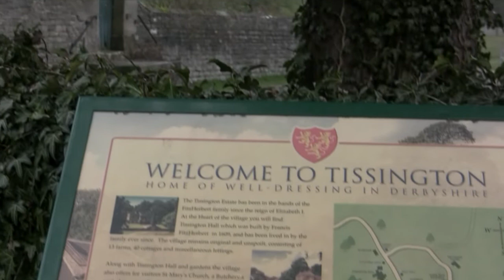Tissington, Peak District National Park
Sir Richard FitzHerbert talks about the wonderful Peak District village of Tissington - albeit on a misty and gloomy day - which only adds to the 'ye olde' feel of this special place adored by millions of visitors.